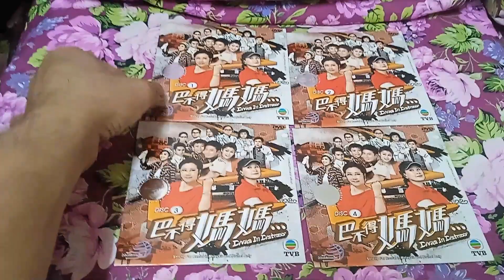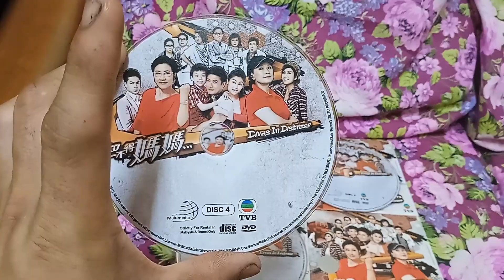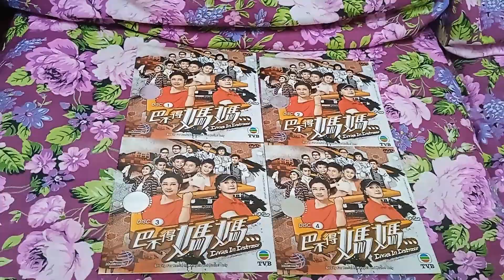巴不得妈妈电视剧 DVD TVB Multimedia Entertainment Original Malaysia 正版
息影电视红星商映虹（汪明荃饰）和缪星河（黄淑仪饰）本属同门师姐妹，但二女为争一日之长短，闹至决裂长达三十年之久，若不是师父冯恨晚（钟景辉饰）经常居中拉拢，两人基本上老死不相往还，但讽刺的是星河的儿子庄家朗（钱嘉乐饰）原来是映虹的女婿，而映虹女儿翟定音（张秀文饰）为家朗冒生命危险诞子，后更难产去世，令映虹一直痛在心嵌。在电视台当记者的富家女香乃馨（岑丽香饰）突然出现在家朗身边，星河主张家朗再娶，映虹就一面破坏。另一方面，映虹悉心栽培成材的儿子翟有声（罗仲谦饰）竟然爱上星河当装修师傅的外甥女夔懿曦（黄智雯饰），俨如当年家朗跟女儿的翻版，映虹自然要从中破坏，令映虹跟星河旧恨复添新仇，斗个不亦乐乎，难为做子女的，左右做人难，都但愿巴不得妈妈...

这个星期就是母亲节了，所以明天是双亲节，喜欢这部汪明荃、岑丽香、钱嘉乐、黄淑仪和罗仲谦喜剧电视剧作品找我的 YouTube Channel 台吧！以下正版的是 TVB Multimedia Entertainment Original Malaysia 版。